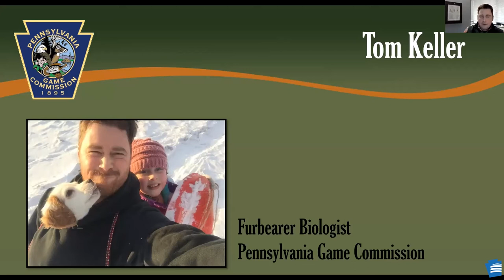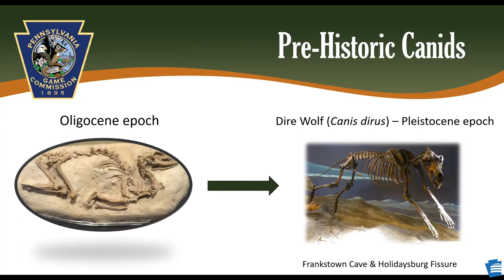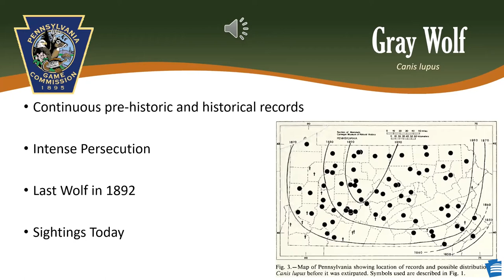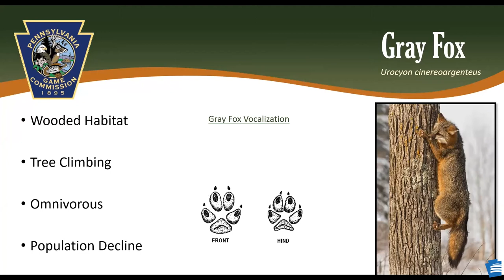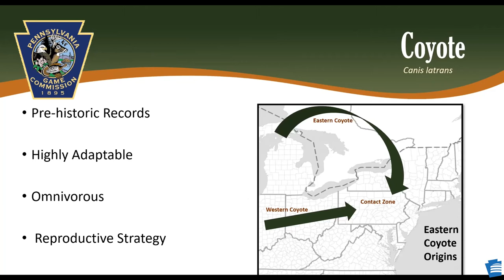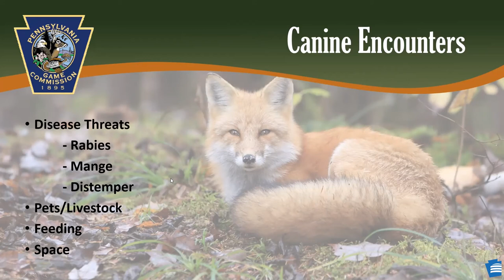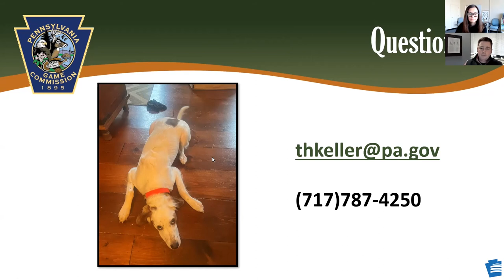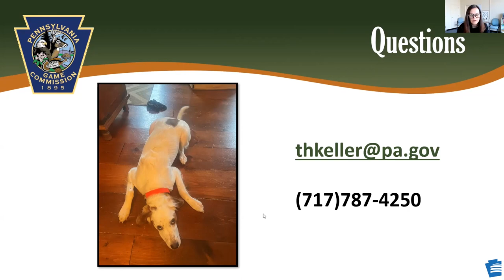Adventures in Nature Lab: PA Wild Dogs - wolves, coyote, and fox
Join Thomas Keller Furbearer Specialist from the Pennsylvania Game Commission as we talk about these predatory canines and their current population status in Pennsylvania.